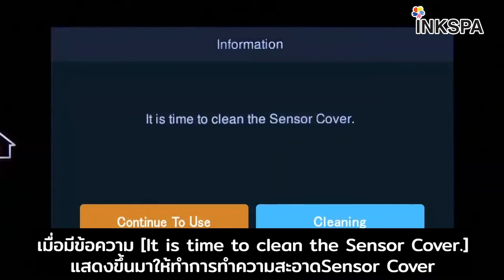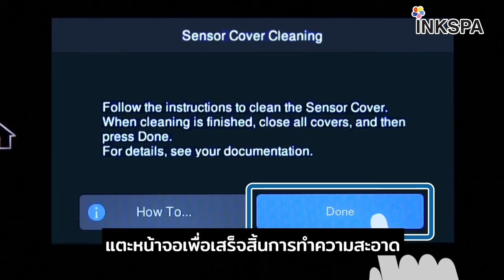เครื่องพิมพ์เสื้อ DTG Epson F3030 วิธีทำความอาด Sensor Cover (ฝาครอบตัวเซอเซอร์) INKSPA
Epson F3030 เครื่องพิมพ์เสื้อ DTG (Direct to Garment) 2021 ใหม่ล่าสุด!!

วิธีทำความสะอาดฝาครอบเซนเซอร์ เพื่อให้เซ็นเซอร์ที่คอยจับความสูงของวัสดุ หรือเสื้อที่เราพิมพ์ หากมีคราบสกปรกไปติด จนเครื่องแจ้งเตือนว่า ให้ทำการทำความสะอาดฝาครอบเซนเซอร์ (Sensor Cover) วันนี้ INKSPA จะพาไปดูวิธีการทำความสะอาดฝาครอบเซ็นเซอร์ ทีละขั้นตอน มือใหม่ก็ทำได้